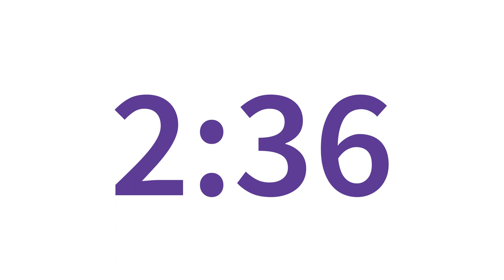5 minute countdown [silent; purple/white]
Simple five minute countdown timer. Inverts colour when finished.

Outwood Family of Schools colours.
Font: Source Sans Pro